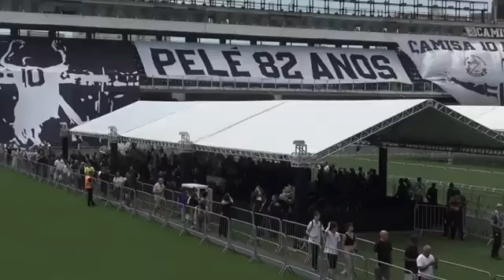Mourners on Monday paid their respects to Brazilian football great Pele | Rapid Live News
سوگواروں نے پیر کو برازیل کے فٹ بال کے عظیم کھلاڑی پیلے کو سینٹوس کے ویلا بیلمیرو اسٹیڈیم میں ان کے تابوت کے پاس سے ایک پروقار جلوس میں خراج عقیدت پیش کیا۔
ان کا انتقال جمعرات کو کینسر سے جنگ کے بعد ہوا۔
وہ 82 سال کے تھے۔
پیلے کے تابوت کو 16,000 نشستوں والے اسٹیڈیم کی پچ کے مرکز کے دائرے میں رکھا گیا تھا جہاں اس نے اپنے کیریئر کے کچھ بہترین گول اسکور کیے تھے۔
تابوت پر جانے والے سوگواروں میں فیفا کے صدر جیوانی انفینٹینو بھی شامل تھے، جو پیلے کی بیوی اور بیٹے کے روپ میں نظر آرہے تھے، انہیں فٹ بال کی اعزازی جرسی پیش کی گئی۔
پیلے کو اعزاز دینے کے لیے شائقین صبح سے ہی اسٹیڈیم کے باہر قطار میں کھڑے تھے، جن کا پورا نام ایڈسن آرانٹس ڈو نیسکیمینٹو تھا۔
Asslam-O-Alaikum!

Rapid Live News brings you the latest and major happenings in all over the world particularly from Pakistan. We aim to provide viewers live stream news from Political, Social, Economic and Sports. RLN news brings you 24/7 Live Streaming.
We provide daily live & on-demand streaming coverage of Press briefings and other events.

Thanks